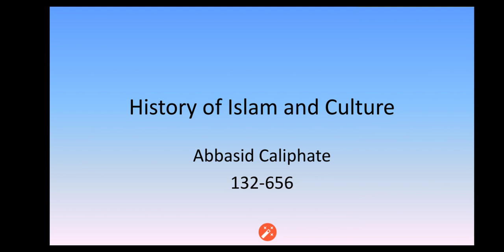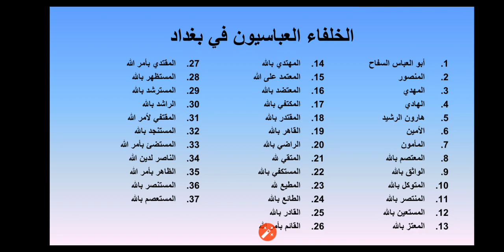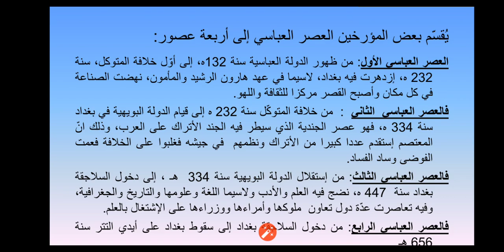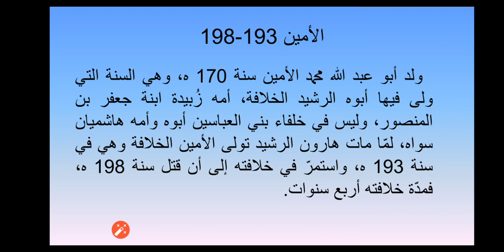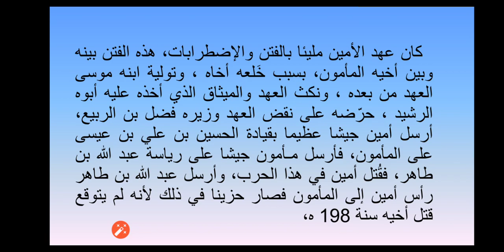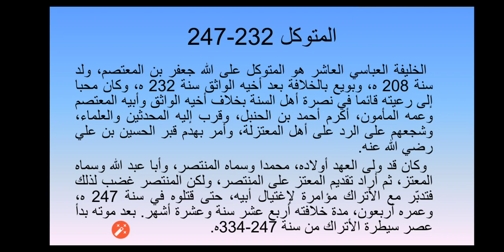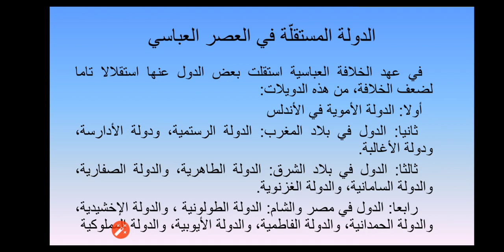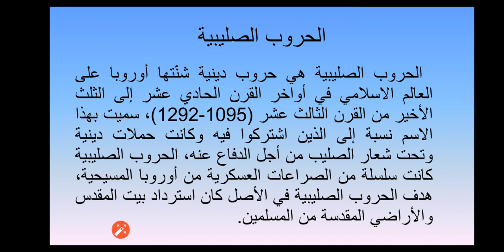History of Islam and Culture | Abbasid Caliphate |Malayalam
ഇസ്ലാമിക ചരിത്രം
അബ്ബാസിയ കാലഘട്ടം
അബ്ബാസിയ ഖിലാഫത്ത്‌